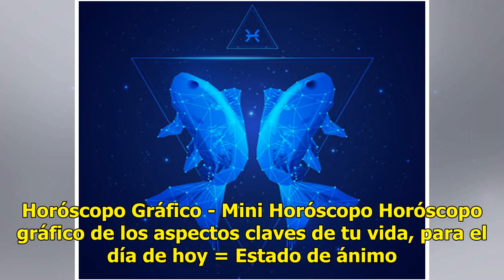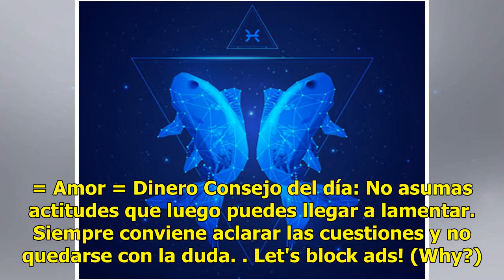►Mhoni Vidente: PISCIS - HORÓSCOPO DE HOY MARTES 18 DE JUNIO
Horóscopo: Tendencia a tomar la decisión equivocada y a lamentarlo luego. Procura, antes de comprome...